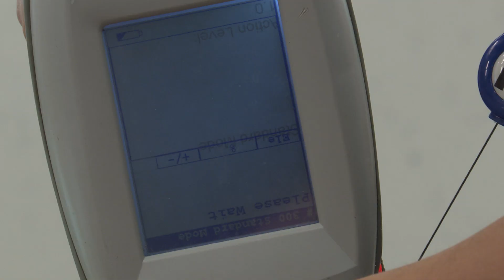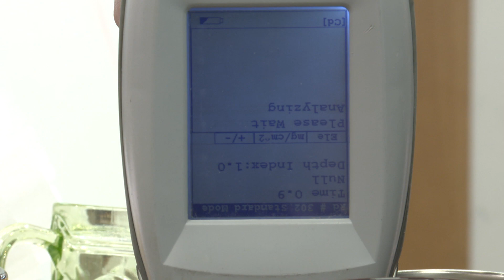Lead poisoning prevention: Free home product testing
Peeling paint in homes built before 1978 is the most known form of lead exposure, but common household products may also be a culprit. Hennepin County’s Senior Planning Analyst for the CDC Lead Program, Zoua Pha, talks about which household products can be sources of lead contamination and how the county’s free home product testing program can help. hennepin.us/leadcontrol